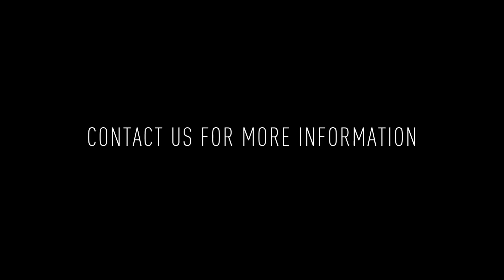1153 N Front St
Welcome to 1153 N Front St 1F! This incredible 1 bedroom / 1 bathroom apartment offers an ADA accessible unit with modern finishes.